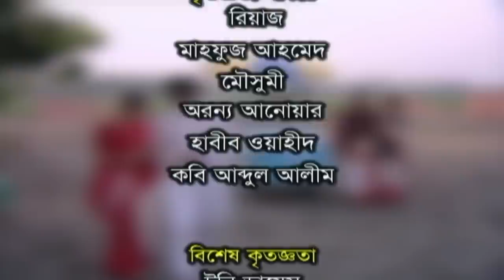Abong Tahara | এবং তাহারা | Shahiduzzaman Selim | Apurbo | Tareen Jahan | ATN Bangla Natok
Drama : Abong Tahara | এবং তাহারা
Script : Sharukh Shahid
Director : S A Haque Olikh
Starring : Shahiduzzaman Selim, Apurbo, Tareen Jahan, Shilpi Sarkar Opu, Alif, Hosne Ara Nargis, So Mo Aziz, Juwel Mahmud, F A Mohani Manik, Maisa,
D.O.P : Sudipta Humayun / A B Siddique
Edit & Color : Ahmed Zaki
Asst. Director : Juwel Mahmud
Digital Platform : ATN Bangla